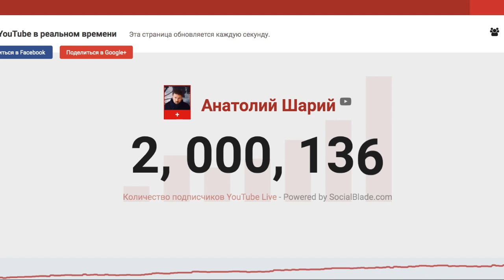Нас 2 миллиона